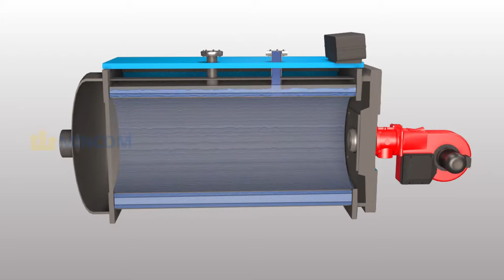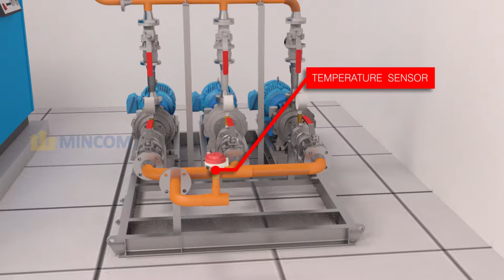IVAR | Hot Water Boiler | Connection And Working | 3D Animation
IVAR Hot Water Boiler Room Connection And Working|
What is a Boiler and How does It Work?